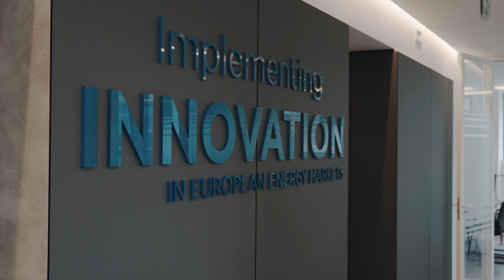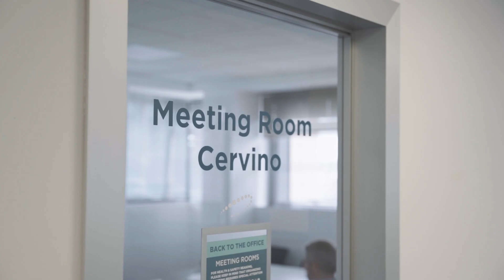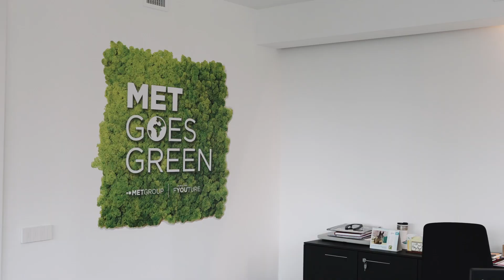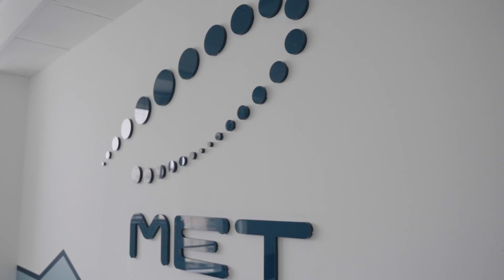Met Energia Italia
MET GROUP è una società integrata con sede in Svizzera e attività nel settore dell’energia elettrica e del gas naturale, presente in 14 Paesi europei. Focalizzata sulla vendita all’ingrosso, sul commercio e sulla vendita di multicommodity, nonché sulle infrastrutture energetiche. Intervista al Ceo di MET Energia Italia, Giuseppe Rebuzzoni